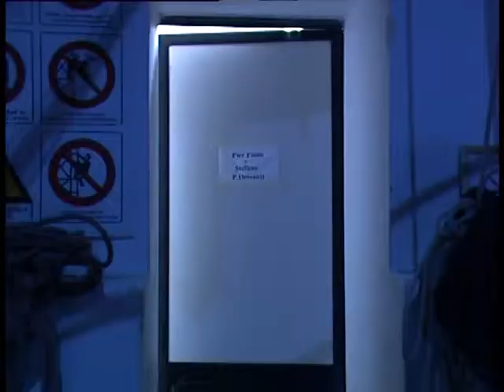ASCOLTA IL CUORE appertura spettacolo TEatro verdi sassari